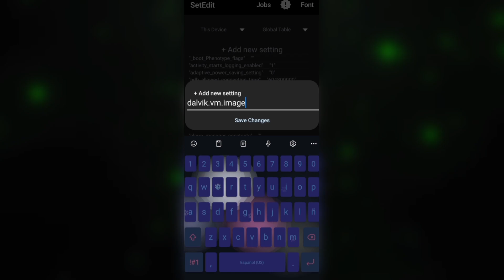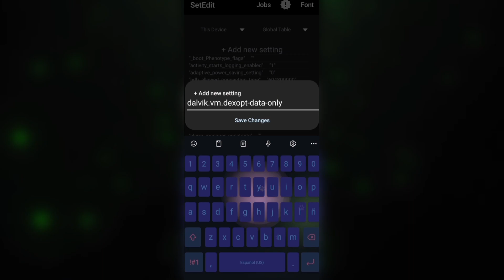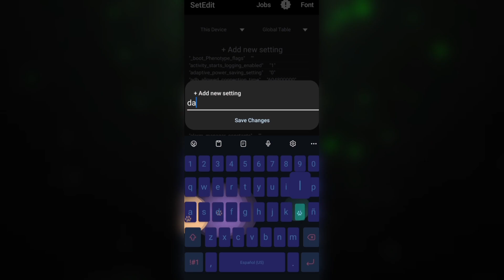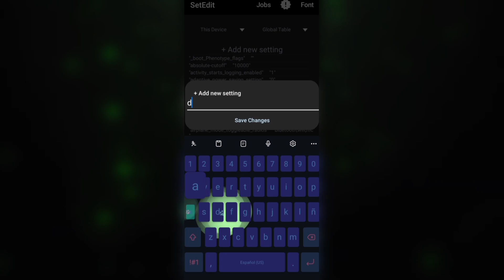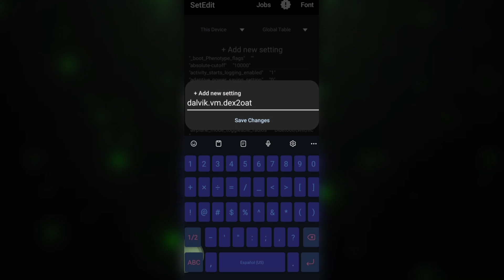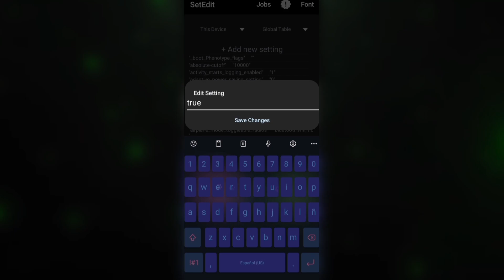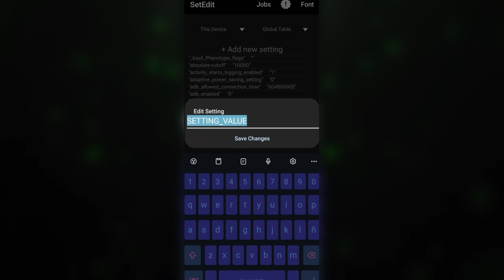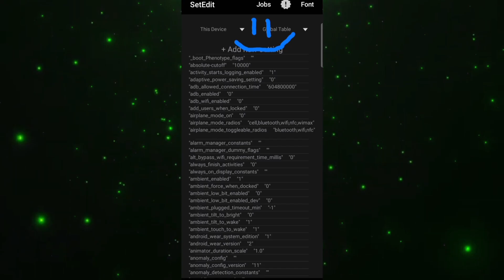Dalvik Optimization to Improve Performance on android using SetEdit No Root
In this video, we will introduce you to a series of optimization codes for Dalvik on Android. These codes will help you improve the performance of your applications and system without the need for root access. Find out how to optimize Dalvik.

all Legal

keywords-
set edit,
set edit global table unlock,
set edit 90 fps,
set edit mobile legend,
set edit ff,
set edit does not currently support editing this table,